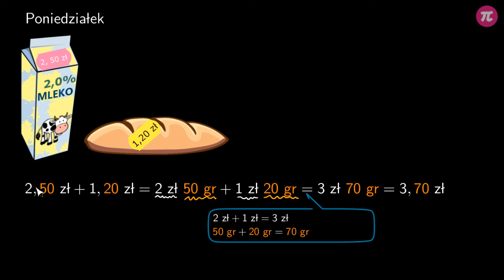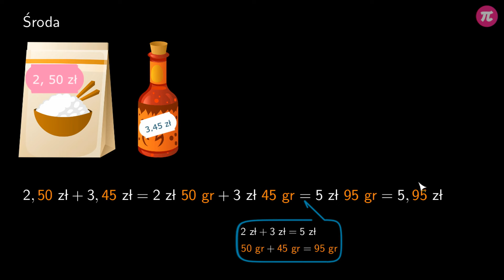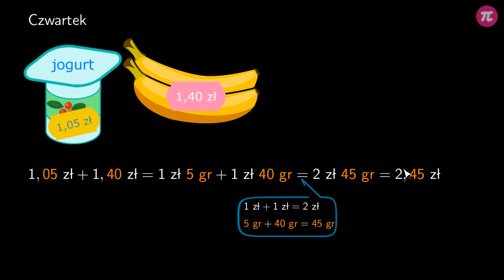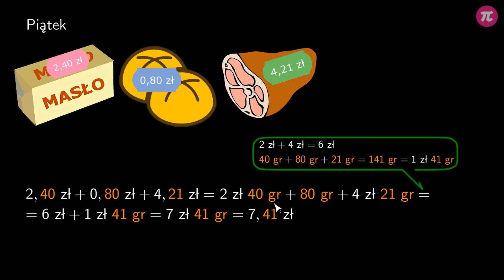Dodawanie pamięciowe liczb dziesiętnych #1 [ Działania na liczbach dziesiętnych ]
Z tej wideolekcji dowiesz się:
  - w jaki sposób dodawać w pamięci liczby dziesiętne,
  - dlaczego warto zaczynać dodawanie od części ułamkowych,
  - co zrobić, gdy suma groszy jest większa niż jeden złoty.

PLAYLISTA
Ta wideolekcja jest częścią playlisty [ Działania na liczbach dziesiętnych ]:
Z tej playlisty dowiesz się, w jaki sposób dodawać i odejmować liczy dziesiętne w pamięci i sposobem pisemnym. Poznasz metody szacowania wyników działań na liczbach dziesiętnych.

Tutor: Krzysztof Chojecki
Konsultacja: Anna Grabek
Grafika podsumowania: Valeriia Malyk
Materiały: Agnieszka Opalińska, Joanna Zalewska,Valeriia Malyk
Redakcja: Małgorzata Załoga
Napisy: Małgorzata Załoga, Раїса Скорик